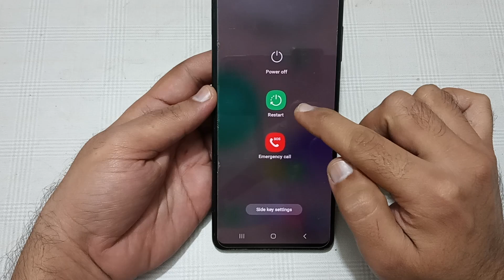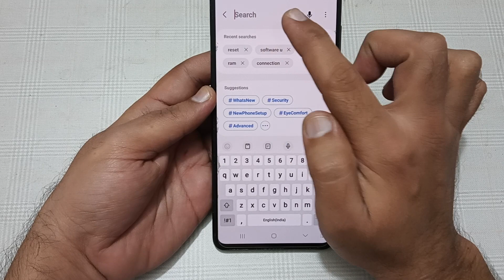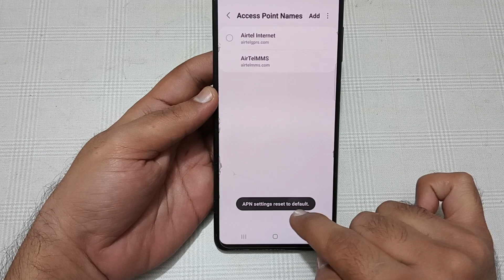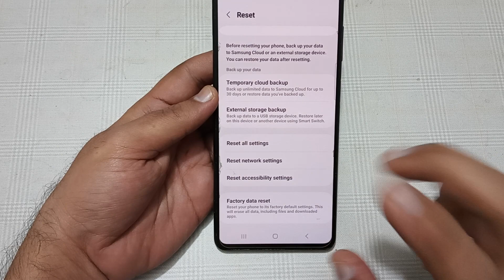Wi Fi connected but no internet access Samsung galaxy f13, Wi Fi connect hone per bhi internet nahi